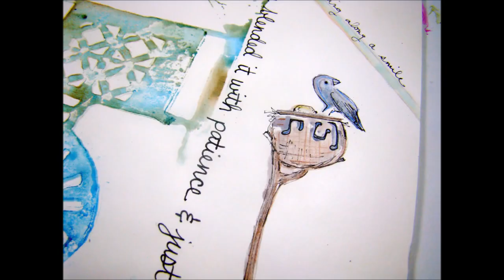StencilGirl Optimist art journal page by Sandee Setliff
Using alcohol inks on a mono plate to create a subtle background for my art journal. Bonus: extra prints!